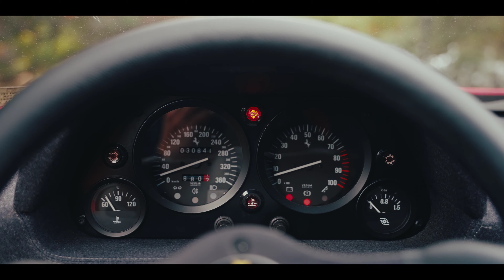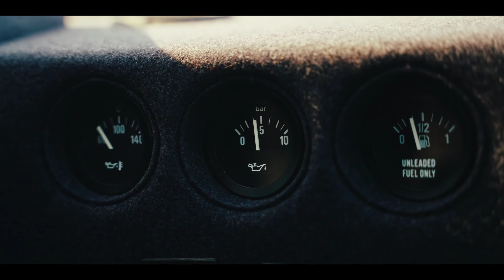Ferrari F40 interior exterior drive [4K]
All credit to PROJECT1.

The Ferrari F40 (tipo F120) is a mid-engine, rear-wheel drive sports car engineered by Nicola Materazzi with styling by Pininfarina. It was built from 1987 to 1992, with the LM and GTE race car versions continuing production until 1994 and 1996 respectively. As the successor to the 288 GTO (also engineered by Materazzi), it was designed to celebrate Ferrari's 40th anniversary and was the last Ferrari automobile personally approved by Enzo Ferrari. At the time it was Ferrari's fastest, most powerful, and most expensive car for sale. A total of 1,315 cars were manufactured with 213 units destined for the United States.